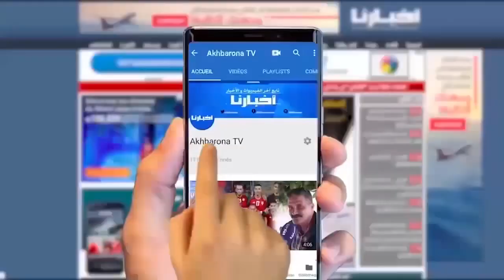غضب جماهير الرجاء الحاضرة بدونور على اللاعبين أثناء خروجهم من الحركات الاحمائية